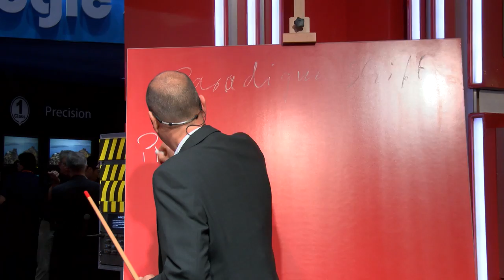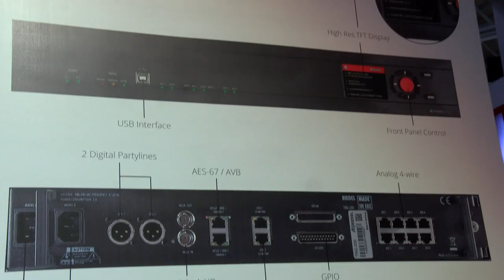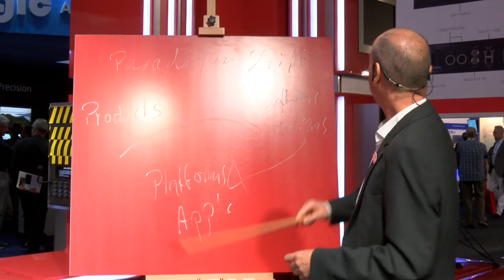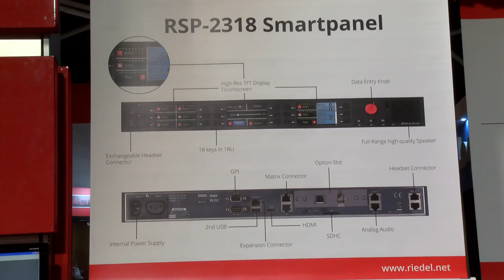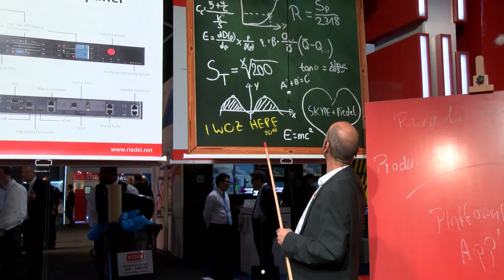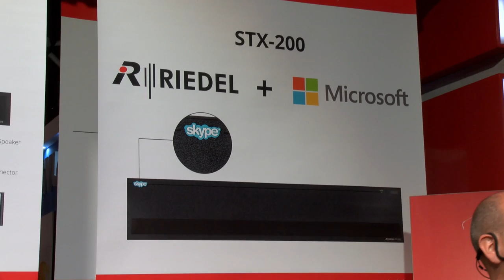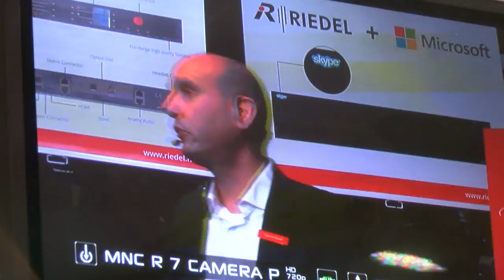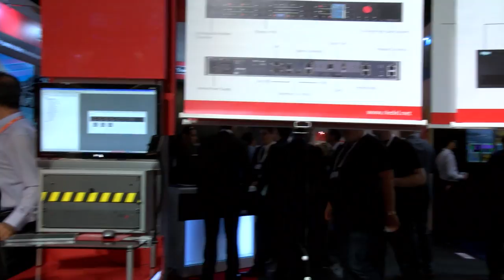Thomas Riedel, Riedel Communications, at IBC 2014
Thomas Riedel, CEO at Riedel Communications, presented at IBC 2014 three new products: Tango TNG-200 a network communication platform based on AES67 and AVB standards; RSP-2318 Smartpanel, designed as multifunctional user interface; STX-200 interface connecting skype with broadcast applications.